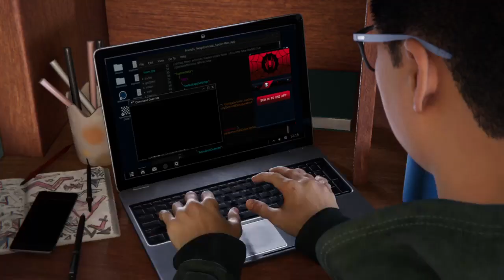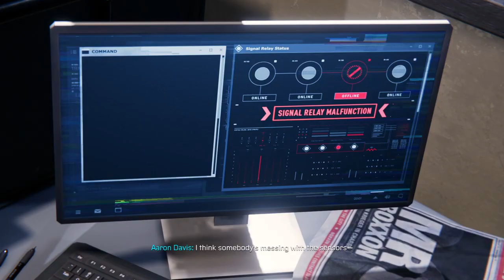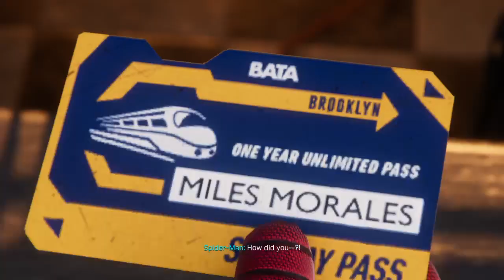Marvel's Spider-Man: Miles Morales #2- The Underground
Equipment:

PC: Pro Gaming Windows 11 Pro, Gaming Pc mit Intel Core i5 Prozessor,16 GB Ram, 256 GB mSSD , Nvidia RTX 3050 8 GB

Tastatur: Razer Cynosa V2 - Membran-Gaming-Tastatur (Tastatur mit weich gefederten Tasten, Medientasten, Kabelmanagement, voll programmierbar, RGB Chroma Beleuchtung) UK-Layout | Schwarz

Maus: Trust Gaming GXT 950 Idon Programmierbare Gaming Maus mit RGB-Beleuchtung, PC Maus, 500-6000 DPI, 150 IPS, 7 Tasten, Beidhändig, Metallfedern-Spannsystem, USB Gaming Mouse für Computer und Laptop

Headset: ROCCAT Elo X Stereo Cross-Platform Stereo Gaming Headset schwarz